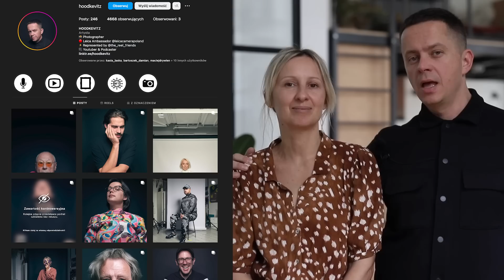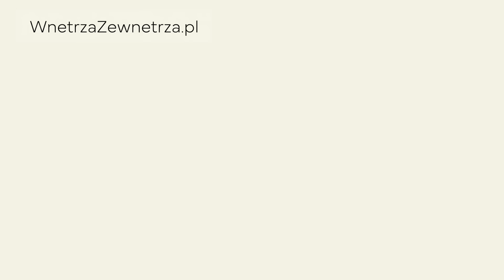78m² przestronne mieszkanie 6-osobowej rodziny | Przeszklenia i antresole | HOME TOUR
Sprawdź, co możesz kupić w naszym sklepie 🎁

W tym filmie pokazujemy wysokie mieszkanie w bloku, które zostało przystosowane do potrzeb 6-osobowej rodziny. Zobaczycie tu dużo sklejki, aż trzy antresole i sypialnię połączoną z salonem dużymi przeszklonymi drzwiami.
Koniecznie dajcie znać w komentarzu, jak podobają Wam się wnętrza Magdy i Przemka!

Chcesz nas poznać, zobaczyć, jak pracujemy, i przekonać się, na co byśmy zwrócili uwagę w Twoim wnętrzu? :) Cały czas przyjmujemy zgłoszenia do kolejnych nagrań! Zachęcamy do uzupełnienia formularza

0:00 Kto tu mieszka?
1:27 Przedpokój
3:56 Pokój dziecięcy I
5:30 Łazienka dzieci
6:46 Pokój dziecięcy II
7:30 Przeszklona sypialnia
9:29 Kuchnia
10:32 Antresola nad kuchnią
11:12 Salon
12:56 Łazienka z wanną
13:21 Zakończenie